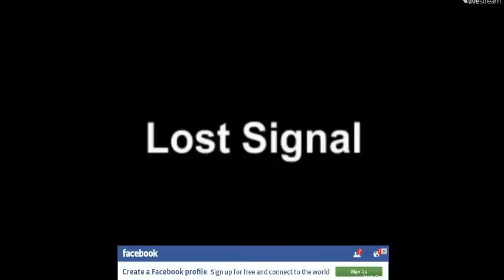AU Lady Chiefs vs DLSU-D Lady Patriots | Shakey's V-League Season 12 | Quarter Finals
Saturday, August 29, 2015 at The Arena, San Juan City